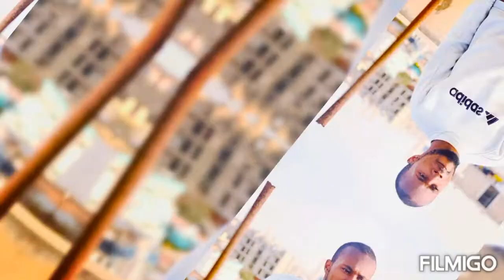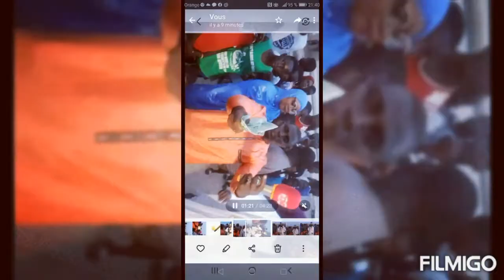video wa kewoullo parcelle assainies unite 20 ⚔️⚔️⚔️⚔️🌴🌴💯pour 💯 kewoullo